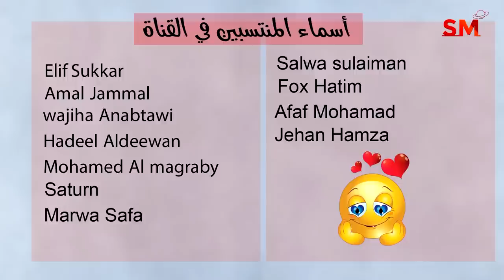توقعات الأبراج اليوم السبت 21 تشرين الأول أكتوبر 2023 سعيد مناع